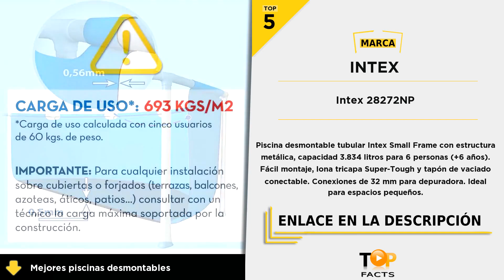Top 5 mejores piscinas desmontables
(TOP 1) - Steel Pro Max - 01:43

(TOP 2) - Deluxe Splash Frame - 01:26

(TOP 3) - Intex 55242Piscina - 01:01

(TOP 4) - Power Steel 412 - 00:33

(TOP 5) - Intex 28272NP - 00:05